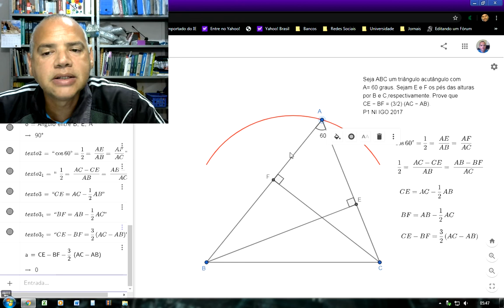V50 P1 NI IGO 2017 Cosseno e Seno de ângulos notáveis - Arco Capaz - Triângulo Acutângulo - FZEA USP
Solução do desafio a seguir: Seja ABC um triângulo acutângulo com ângulo
em A de 60 graus. Sejam E e F os pés das alturas por B e C, respectivamente. Provar que CE − BF = (3/2) (AC − AB). Problema 1 (Nível Intermediário) da 4 Olimpíada Iraniana de Geometria (IGO, Iranian Geometry Olympiad) de 2017. Este vídeo está incluído na playlist Geometria com Geogebra.